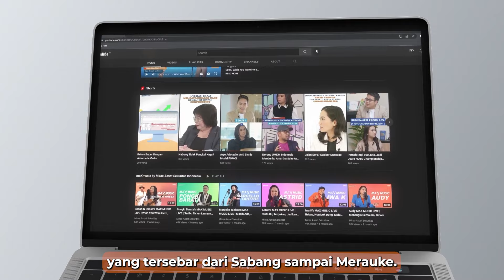Sekuritas pertama dengan 100K Subcriber: Thank you for your support!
Sebagai sekuritas No. 1 di Indonesia,  Mirae Asset Sekuritas selalu berkomitmen memberikan edukasi finansial kepada nasabah kami yang tersebar dari Sabang sampai Merauke.

Harapannya adalah semua rakyat Indonesia bisa mendapatkan edukasi finansial tanpa terkecuali, untuk mendemokratisasikan instrumen keuangan.

Perjalanan memberikan edukasi melalui video YouTube dari 0 di tahun 2015 yang berkembang pesat hingga mencapai 100K subscriber di tahun 2022, sehingga menjadi sekuritas pertama yang mencapai 100 ribu subscriber.

Terima kasih banyak atas dukungan sahabat Mirae Asset sehingga layanan edukasi dari kami bisa berkembang sampai sekarang ini, menjadi Sekuritas pertama di Indonesia yang mencapai 100K subscribers di YouTube.

Ke depannya Mirae Asset akan terus berkomitmen memberikan edukasi & meningkatkan kualitas konten kami untuk para nasabah, dan senantiasa menjadi permanent innovator untuk kemajuan pasar modal Indonesia.

Terima kasih atas kepercayaan nasabah. Kami bisa menjadi seperti sekarang ini berkat kepercayaan dan dukungan nasabah.